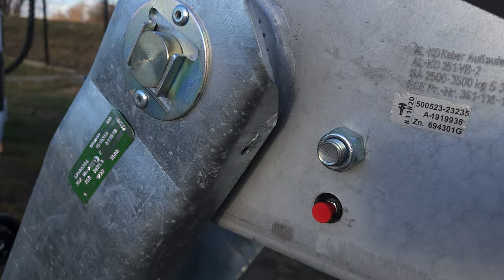Cable reel trailer 3.5 t with drive and hydraulic lifting F10.35.2M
Cable drum transportation trailer with hydraulic lifting and drive.
Unwinding of cable drums and reels weighing up to 3.5 tons

"U" type trailer, on half-axles.
Components from the manufacturer AL-KO are used to produce trailers.

TOTAL WEIGHT: 3500 kg
MAX. DRUM DIAMETER: 2800 mm
MIN. DRUM DIAMETER: 2300 mm
MAX. DRUM WIDTH: 1600 mm
TRAILER WEIGHT: 1100 kg
MAX. LOAD: 2400 kg

Standard equipment of the cable trailer:
• Cable drum lifting - vertical, hydraulic
• Wireless control
• Hydraulic drive for drum rotation and lifting (Honda combustion engine)
• AL-KO adjustable drawbar
• LED road and marker lamps (12V - 24V)
• Wheel chocks (2 pcs)
• Straight drawbar
• Cast half-axles with suspension
• AL-KO drum brakes
• Wheels 195 R 14C (4 pcs)
• AL-KO suspension
• Hot galvanized frame
• Additional drum protection

As a European manufacturer, we offer trailers for transporting reels from 700 kg to over 20,000 kg.